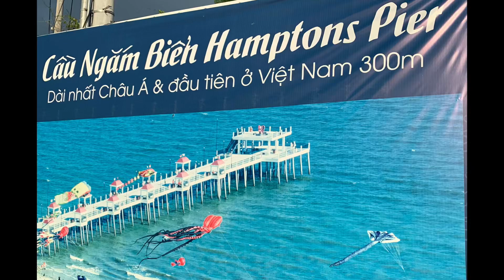Hamptons Pier Cầu ngắm biển dài nhất Châu Á và đầu tiên ở Việt Nam tại Hồ Tràm